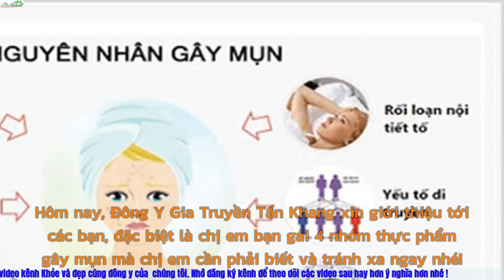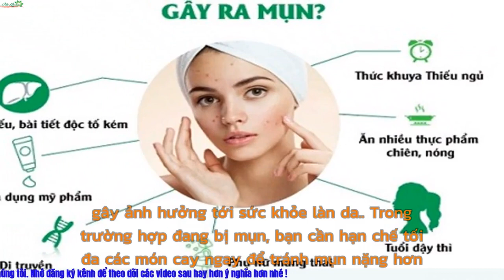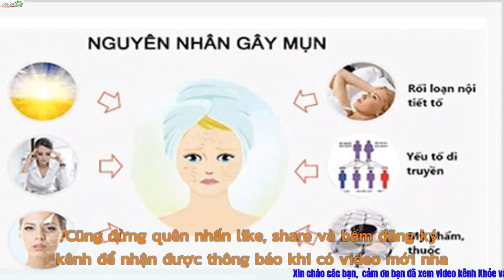Cảnh Báo 4 Nhóm Thực Phẩm Gây Mụn Trứng Cá Bạn Cần Phải Biết